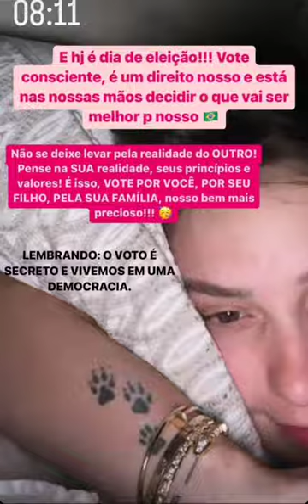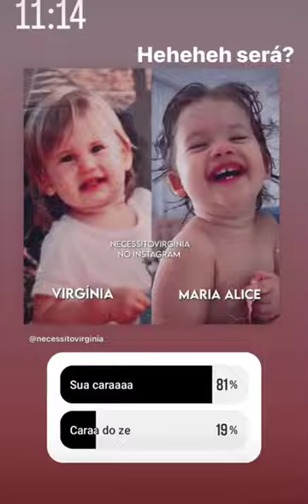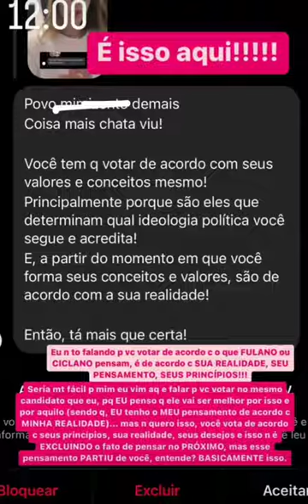Virgínia da sua opinião sobre a política e passou estresse quando falaram mal dela